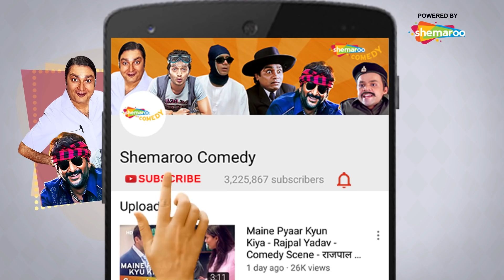Masti - Superhit Comedy Movie Part 5 - Vivek Oberoi - Aftab Shivdasani - Riteish Deshmukh#Comedy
Amar, Prem, and Meet are guilty of infidelity but somehow the three are caught accused of a murder. Inspector Sikander won't give them a clean chit until and unless their wives will speak on their behalf. What will the three accused and their wives do? Watch this laugh riot and have a great time.